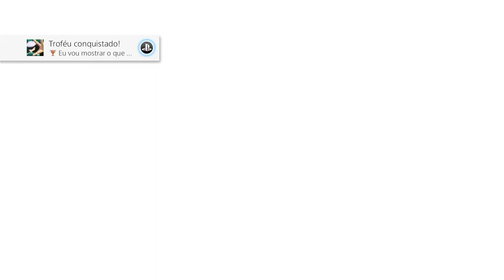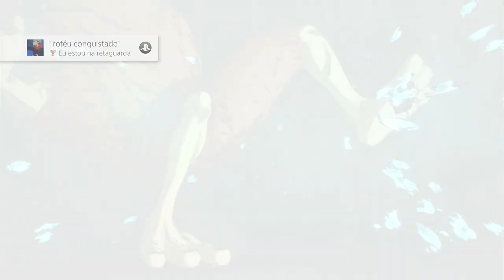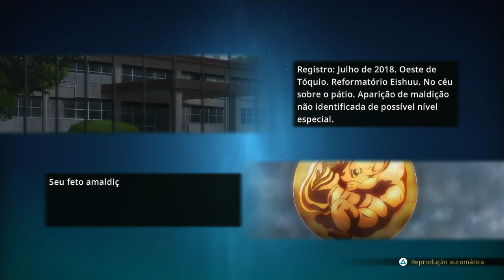Jujutsu Kaisen: Cursed Clash Modo História #2 Menina de aço Legendado PT-BR | PS4